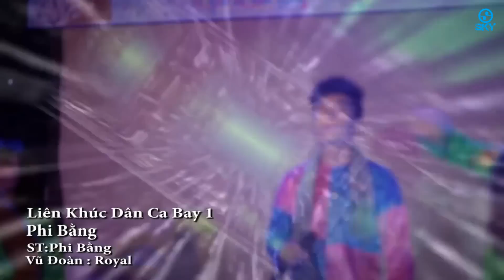Liên Khúc Dân Ca Bay - Phi Bằng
SKY MUSIC là kênh giải trí âm nhạc với những bài nhạc trữ tình bolero, nhạc sến, nhạc vàng, nhạc dân ca quê hương được cập nhật liên tục mới nhất hiện nay, với những ca sĩ trẻ triển vọng.